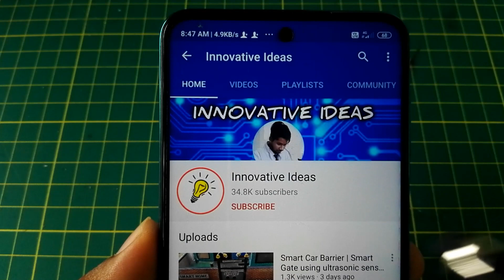Mosquito Killer Machine | How to make mosquito killer Machine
Hello dosto in this video we made a simple mosquito killer device at home using CPU cooler fan , I hope u definitely liked it.

1) Jarico-Landscape
2)Lensko circles

Comment down ur valuable words and questions. I love to read them.
Reading and replying to every comment is the best part of my day